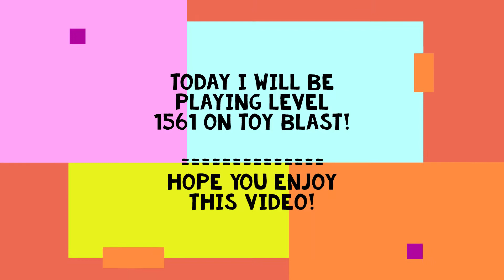Toy Blast Level 1561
This is a gameplay of level 1561 of Toy Blast!